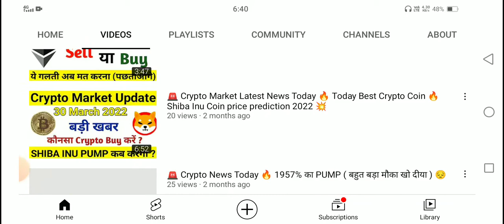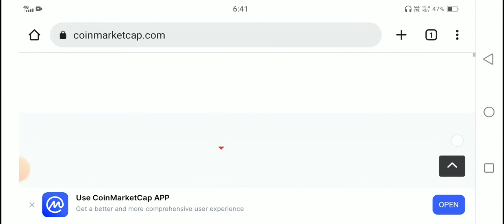Crypto Market Today News 💫 Crypto Market Good News 🔥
crypto news,
crypto news malayalam,
crypto news analysis,
crypto news app best,
crypto news aaj tak,
crypto news analysis cna,